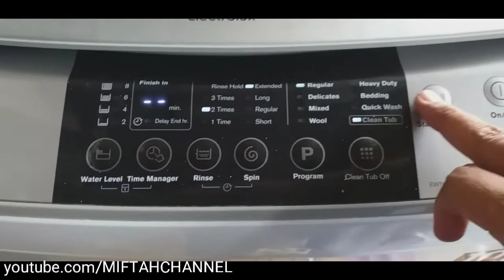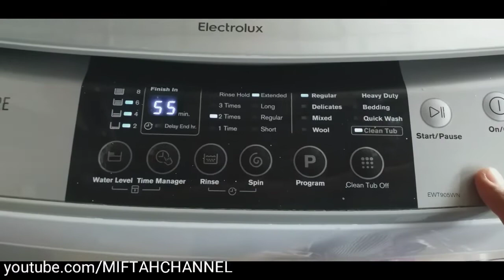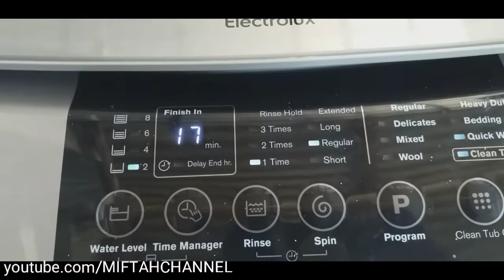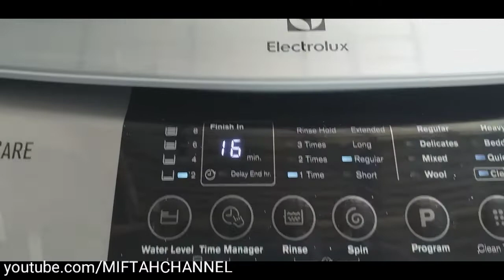Air Mesin Cuci Pintu Atas Tidak Mau Mengalir Dari Water Inlet, Ini Solusinya...!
Video kali ini service mesin cuci pintu atas tabung satu, mesin cuci top loading merk Electrolux air tak mau mengalir dari water inlet,  ikuti dari awal sampai berakhir yaaa. Semoga bermanfaat. Amien.

Layanan service mesin cuci, WA: 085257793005